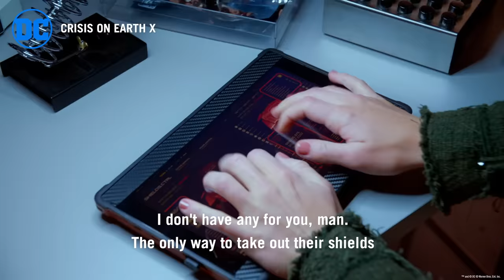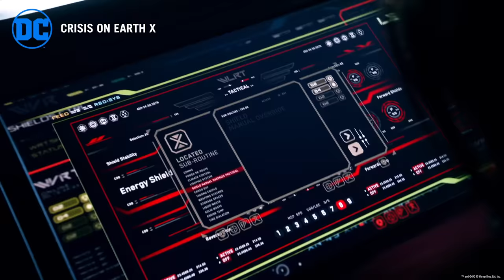The Flash, Arrow, and Supergirl All Crossover | Crisis on Earth-X | DC Asia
Watch the Arrowverse crossover with Supergirl, Arrow, The Flash and DC's Legends of Tomorrow.

Stream DC shows and movies, now on HBOGO